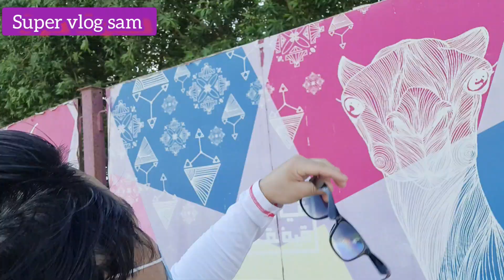Saudi vlog Big Park morning time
hello everyone
Good morning  sabai lai aja ni mero saudi ko last video banyra rakheko chu hai hjur haru majale sath dinu hola hai yestai yestai natural vlog dekhaunu ko lagi mero chanale lai subscribe  garera like comment  garera sath dinu hai all friends love you hai